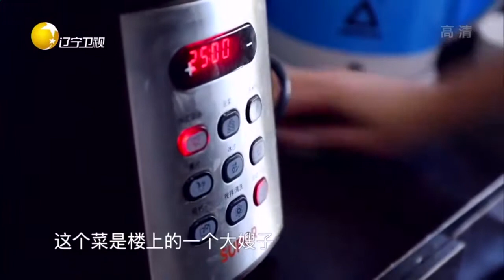无悔的选择妻子痴情相伴，好心人免费拍婚纱照圆遗憾丨有请主角儿